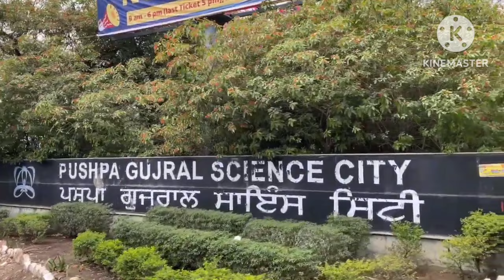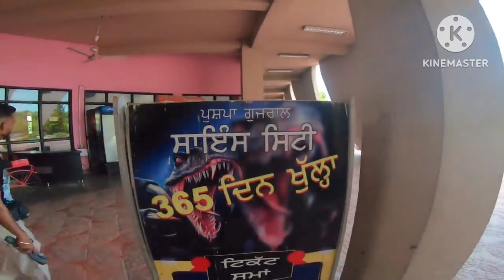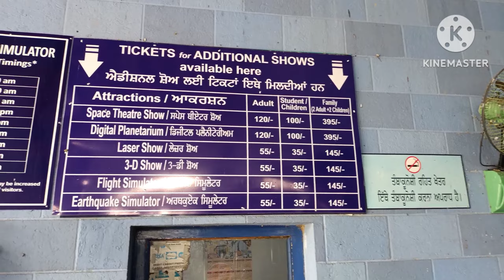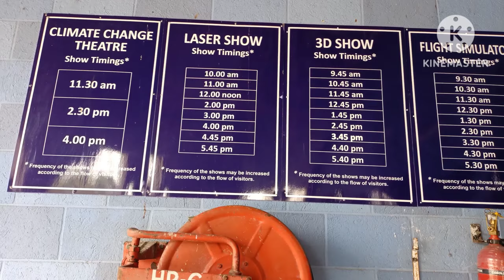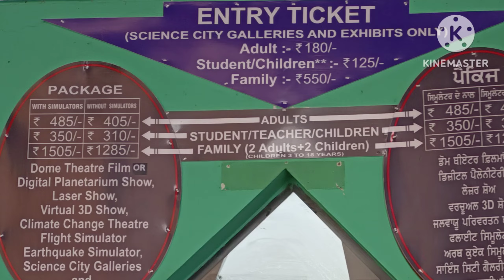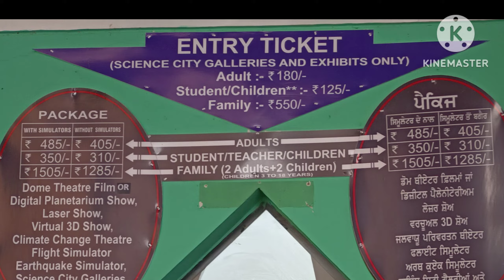Exploring Pushpa Gujral Science City: A Journey into Science and Discovery🤠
"Embark on a captivating,
Exploring Pushpa Gujral Science City: A Journey into Science and Discovery🤠 where science comes alive in every corner.

Join us as we explore the wonders that await within this educational haven. From interactive exhibits to immersive experiences, discover the power of curiosity and learning. Our video takes you on a visual tour of the captivating attractions, igniting your passion for knowledge. Get ready to witness the fusion of science and entertainment, all in one place. Unveil the secrets of Pushpa Gujral Science City with us and elevate your understanding of the world around us."

Step into a realm where science knows no bounds, as we delve into the captivating realm of Pushpa Gujral Science City. Our YouTube video is your ticket to a journey filled with awe, discovery, and endless learning opportunities. Nestled in the heart of Jalandhar, India, this science haven beckons curious minds of all ages to explore its multifaceted wonders.

At Pushpa Gujral Science City, education seamlessly blends with entertainment, creating an environment that sparks curiosity and ignites the flames of discovery. Our video guide will accompany you through a range of interactive exhibits, cutting-edge technologies, and immersive experiences that redefine the way we perceive science.

From the moment you step inside, you'll be greeted by the palpable excitement of exploration. Our visual journey takes you through thematic galleries, each dedicated to a unique aspect of science. From astronomy to robotics, ecology to human anatomy, these galleries serve as gateways to understanding the intricate workings of our world. The video captures the essence of each exhibit, ensuring you don't miss a moment of the educational magic.

But it's not just about displays and exhibits. Our video showcases the heart and soul of Pushpa Gujral Science City – the interactive workshops and live demonstrations that encourage visitors to roll up their sleeves and engage directly with scientific concepts. It's a hands-on experience that transcends textbooks and lectures, offering a tactile understanding of complex ideas.

As the video unfolds, you'll witness the joy on the faces of young learners as they conduct experiments, build simple machines, and grasp the fundamental principles of science. It's a testament to the city's mission of fostering scientific temperament and nurturing a future generation of innovators.

Beyond the galleries and workshops, Pushpa Gujral Science City boasts a state-of-the-art planetarium that whisks you away to the cosmos. The video allows you to virtually gaze at the stars, planets, and galaxies, expanding your perspective of the universe. It's an experience that leaves you with a sense of wonder, reminding us of the vast mysteries that science continues to unravel.

With a focus on making science accessible to all, the Science City hosts outreach programs, science camps, and educational events that encourage participation from schools and communities. Our video sheds light on these initiatives, underscoring the institution's commitment to democratizing knowledge and nurturing the next generation of scientists and thinkers.

In conclusion, our YouTube video "Exploring Pushpa Gujral Science City: A Journey into Science and Discovery" encapsulates the essence of this remarkable institution. It celebrates the marriage of education and entertainment, inviting viewers to join a voyage that expands the horizons of knowledge. Whether you're a student, a parent, an educator, or simply a curious individual, this video promises to awaken the scientist within you and inspire a lifelong love for learning."